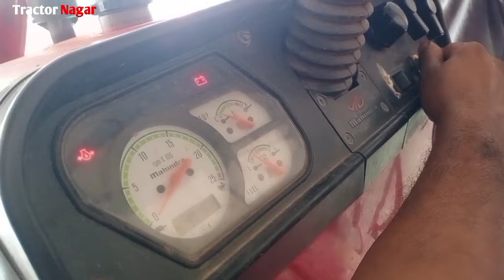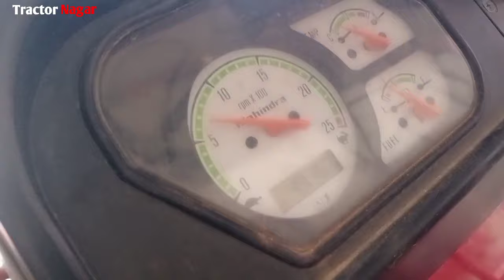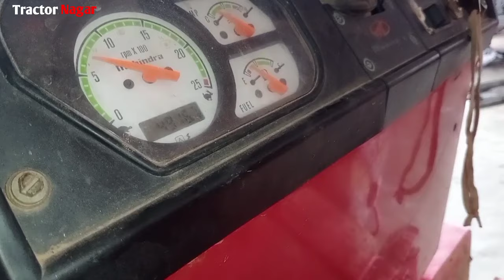How To Set Engine RPM||Engine Rated RPM||इंजन के आरपीएम को कैसे कम ज्यादा करें।rpmoftractorengine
Welcome To Tractor Nagar Youtube Channel🙏🙏😝✍️✍️✍️🤳🤳🔥🔥🔥🎁🎁
             🏷️➡️ About Channel
यह चैनल बनाने का मकसद यही है कि आप चाहे जिस लेवल पर हो चाहे फार्मर ,टेक्नीशियन, इंजिनीरिंग, स्टूडेंट,लेवल पर हो आपको यहाँ इस चैनल पर ट्रैक्टर इंजिनीरिंग और ऑटोमोबाइल इंजिनीरिंग से संबंधित जानकारी उपलब्ध करायी जा रही है ।।आप से अनुरोध है कि इस चैनल को कृपया अपने प्यार और सपोर्ट बनाएं रखें।।

ट्रैक्टर नगर में आपका बहुत बहुत स्वागत है।
ये ट्रेक्टर नगर चैनल बनाने का मकसद जितने भी ट्रेक्टर से सम्बंधित लोग है चाहे वो किसान हो ,व्यापारी हों,व्यवसायी हों,टेक्नीशियन हों,मोटर मैकेनिक ,डीजल मेकैनिक, कृषि अभियंत्रण के छात्र हों या मैकेनिकल ऑटोमोबाइल के, सबके लिए बहुत ही जरूरी है और उनको जानकारियां पहुचना ।इसमें आपके सारे सवालों के जवाब विडीओ के माध्यम से मिल जायँगे ।
धन्यबाद।
किसी भी पूछताछ के लिए आप हमें मेल कर सकते है
Founder And Director - Er.Manish Yadav (Service Engineer)